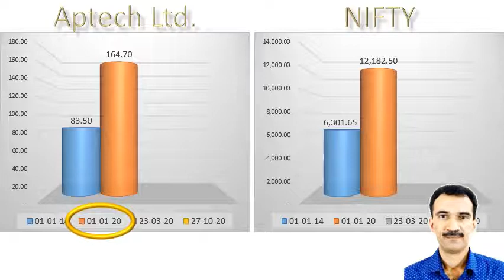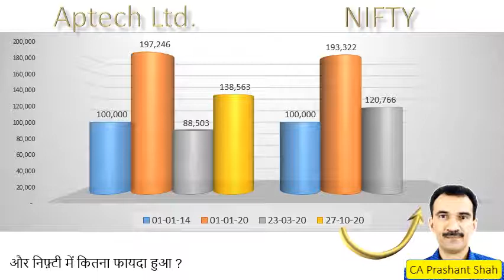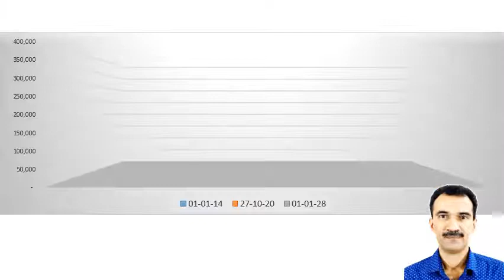Aptech Ltd. Share Analysis